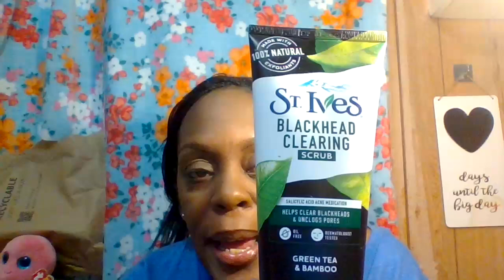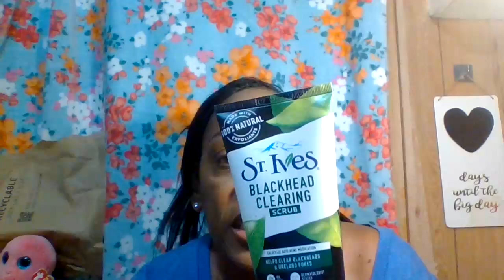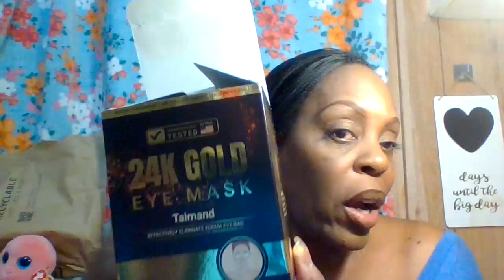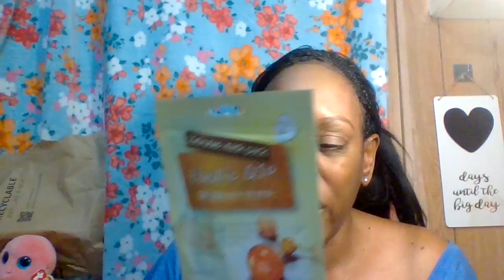THIS IS WHAT I USE FOR MY NIGHTLY SKINCARE ROUTINE JUNE 30, 2024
GOOD EVENING TO THE BEAUTY ROOM FAMILY AND NEW SUBSCRIBER'S AND ALL! HOW WAS EVERYONE'S WEEKEND? SIT BACK RELAX, GRAB YOURSELF A SNACK, SOMETHING TO DRINK OF YOUR CHOICE, TAKE NOTES WITH NOTEPAD AND PEN.

FIVE BELOW and WALMART. ALSO OTHER BEAUTY ITEMS I MENTIONED IN THIS VIDEO TONIGHT.

THANK YOU ALL SO MUCH FOR YOUR SUPPORT AND KIND COMMENTS I APPRECIATE IT SO MUCH. ENJOY THE REST OF YOUR WEEKEND PLUS HAVE A GREAT WEEK. STAY SAFE, STAY ENCOURAGE DREAM BIG TO THE SKY AND NEVER GIVE UP ON YOURSELF OR YOUR GOALS.